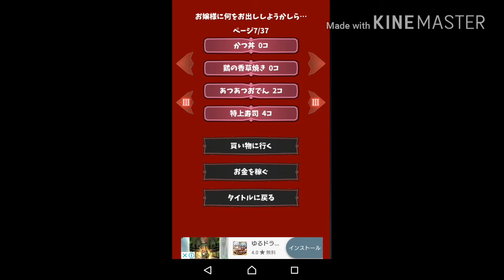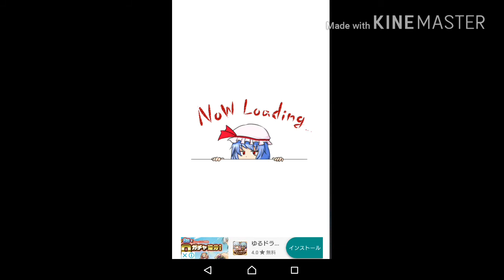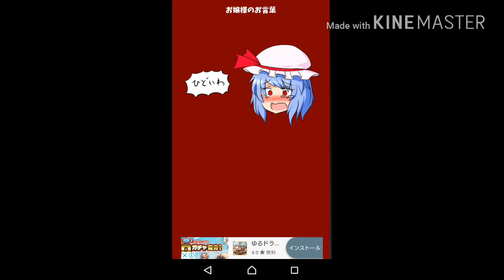【レミリアいじり紅】お嬢様、今日の夕食は… part15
おう、デジャヴュ！